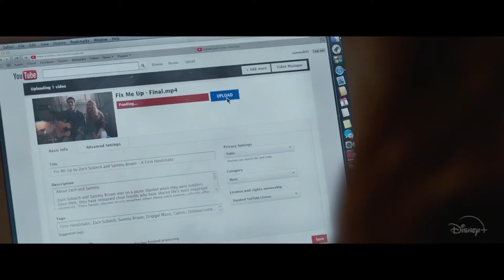Clouds (2020) l Trailer SUBTITULADO l Disney+ movie